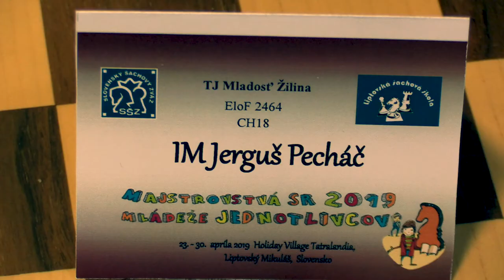CH20 7.1. IM Pecháč Jerguš -Jóba Árpád 1 - 0